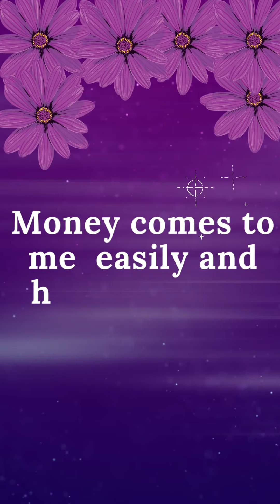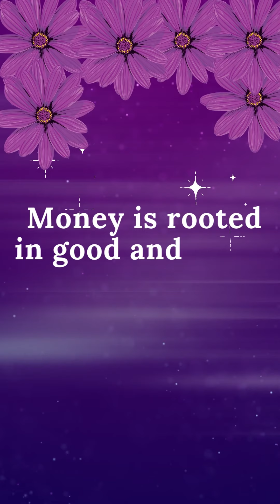16 Powerful Money Affirmations that will make you RICH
Our vedios add up the moral values of life finding ways to increase motivation is crucial because it allows us to change behavior, develop competencies, be creative, set goals, grow interests, make plans, develop talents, and boost engagement. ... There are many health benefits of increased motivation.Motivation is an internal process that makes a person move toward a goal. Motivation, like intelligence, can’t be directly observed. Instead, motivation can only be inferred by noting a person’s behavior.motivation suggest that people act in order to reduce needs and maintain a constant physiological state.